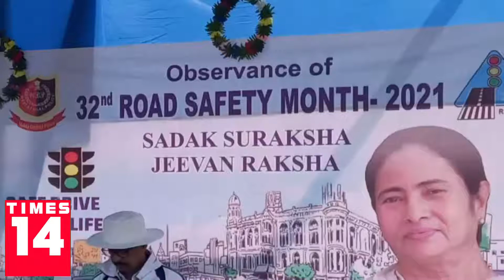News | দোকানপাট বনধের পরামর্শ রায়গঞ্জের সিপিআইএম সংগঠনের | 12.02.2021